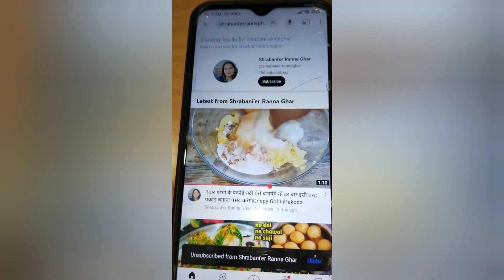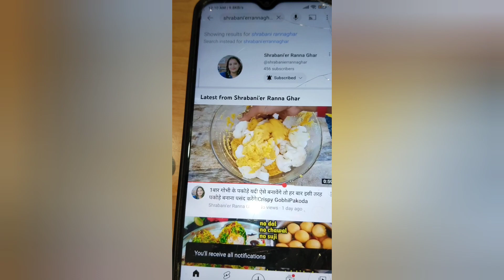फूलगोभी रोस्ट - संपूर्ण वेज यह रेसिपी स्वाद में लाजवाब है‌ | Niramish Fulkopi /Cauliflower Roast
Phul kopi recipe in Bengali . Pure veg Cauliflower Roast . Phulgobi ki sabji. Gobi Roast Recipe.

Restaurant style Gobi/Fulkopi Roast | phulkopi Roast |Cauliflower Roast | Roasted Cauliflower kaise banaye |How to make cauliflower roast

Fulkopi  Rost recipe in Bengali or fulkopi korma recipe is the same recipe but there are tips and tricks to get this perfect taste so here I will show you how to make Fulkopi roast recipe so learn and enjoy this dish with Pulao,Puri, Kachori or Paratha.

your queries-
Fulkopi roast
Fulkopi recipe
cauliflower recipe
how to make phool gobhi roast
how to make phoolgobhi roast recipe in Bengali
phool gobhi ki sabji kaise banaen
phool gobhi ki sabji kaise banaye
phool gobhi musallam
phool gobhi ki sabji kaise banti hai
phool gobhi roast kaise banaye
cauliflower roast recipe
restaurant style cauliflower recipe
phool gobhi roast recipe